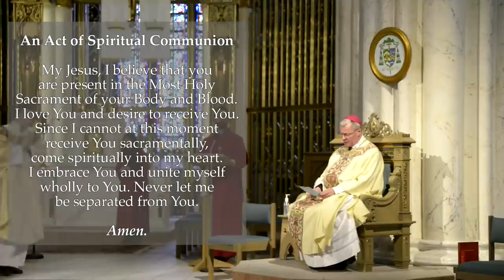Mass at the Cathedral of St. Helena | Feast of the Ascension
Join us for Mass at the Cathedral of St. Helena celebrating the Feast of the Ascension of the Lord at 11:00am MST on Sunday, May 24, 2020.